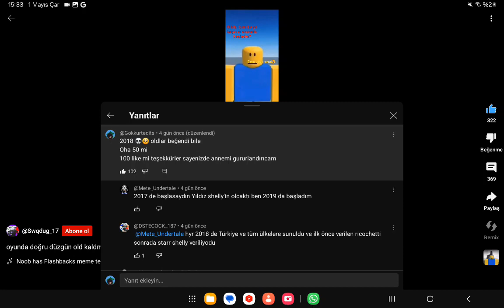Ünlü Oldum Herkese Teşekkürler